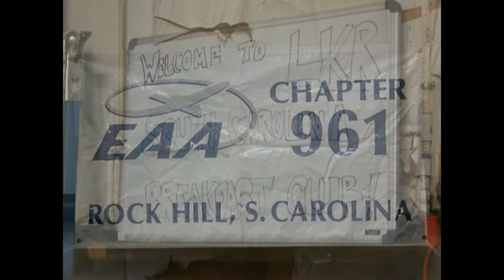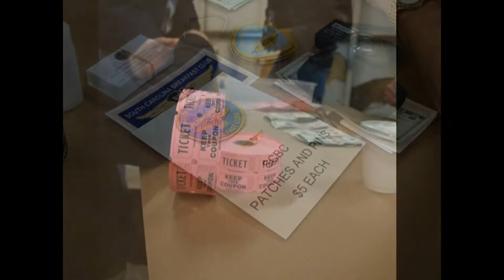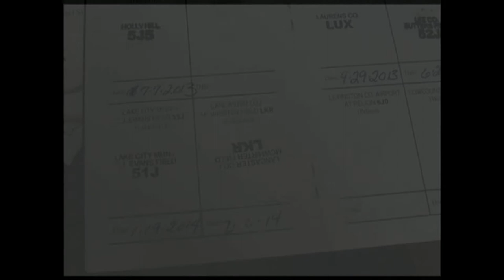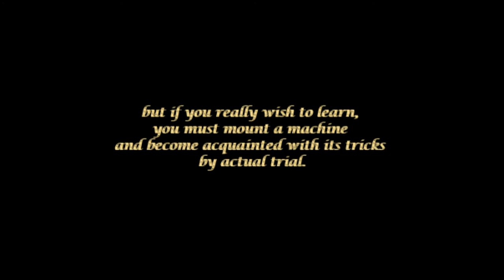South Carolina Breakfast Club - Lancaster County - February 2, 2014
The South Carolina Breakfast Club was in action at Lancaster County airport on February 2, 2014.

The following was posted on Facebook by one of our members that afternoon:
"Zero zero at Lancaster this morning, but that did stop nearly 100 from driving in to attendi the Breakfast Club. Thanks to the folks who cooked a great breakfast for us and to Stoney Truett for serving as our substitute spokesman. "

Music is by A Good Boi (formerly CheeseCakeDude) and includes